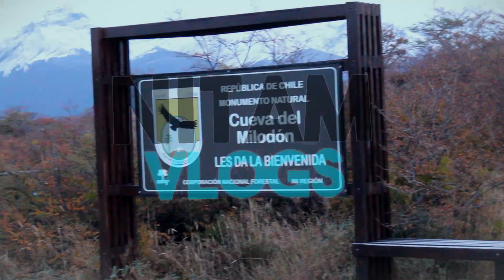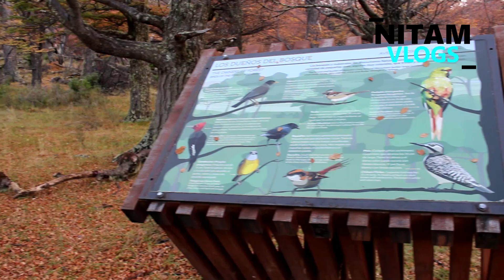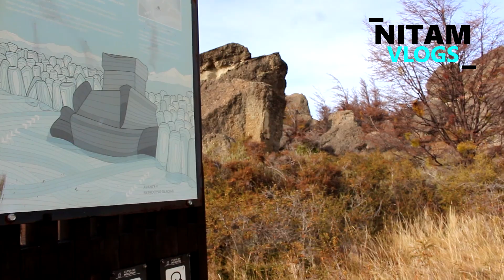CUEVA DEL MILODÓN | Circuito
👌 y acompáñanos en esta aventura!
El Monumento Natural Cueva del Milodón, localizado a unos 24 km al norte de la ciudad de Puerto Natales, en la región de Magallanes, está formado por tres cavernas y un conglomerado rocoso denominado "Silla del Diablo". El hallazgo de piel, huesos y otros restos confirman la existencia del Milodón, y otros animales también extintos en este lugar, además de asentamientos humanos, que utilizaban las cuevas como refugios hace más de 12 mil años atrás.

No se necesita un guía para realizar esta actividad, ya que los senderos están demarcados, y no son de alta dificultad. La entrada debe ser comprada con anterioridad